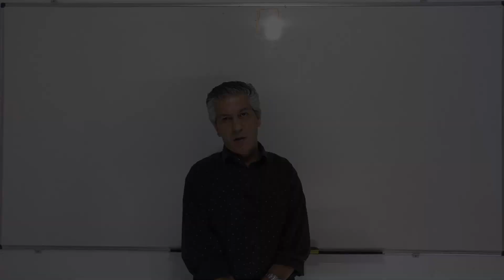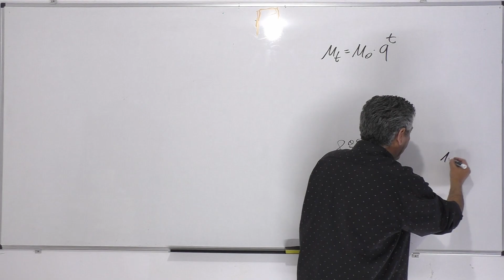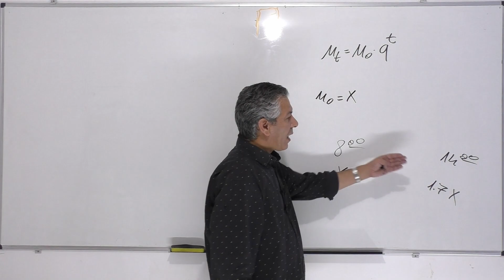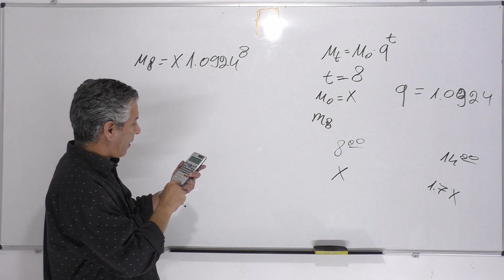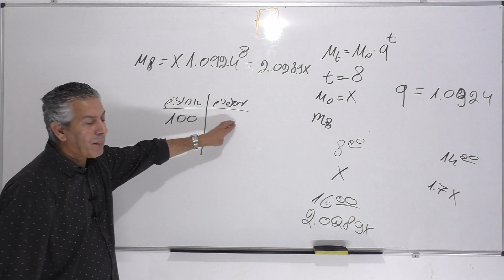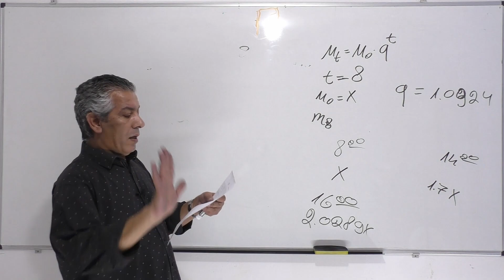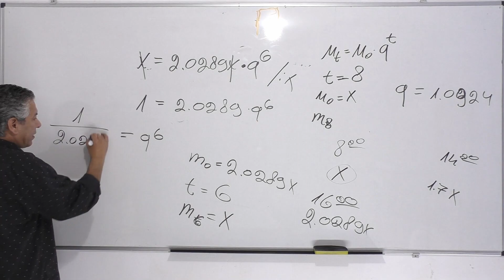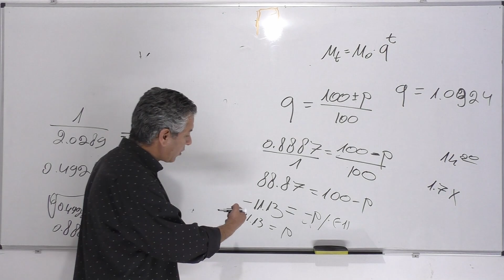בעיות גידול ודעיכה 4 יחידות-בעיה עם אחוזים